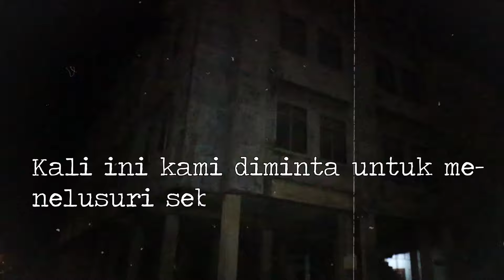PENELUSURAN RUKO TERBENGKALAI DI BATAM - EXPLORE MISTERY #5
➤ Nonton sampai habis ya guys!!

Explore Mistery Episode 5 - PENELUSURAN RUKO TERBENGKALAI DI BATAM!! KETEMU BANGKAI ULAR

Kali ini kami mengunjungi deretan ruko terbengkalai (8 Ruko!) yang berlokasi di Batam Center,
Tempat ini merupakan tempat bekas pembangunan ruko, jika terlihat dari luar memang sangat mengerikan dan bikin merinding.
Kami mendapat gangguan ketika di dalam dan di bagian lantai teratas Ruko ini..

Saksikan seramnya mengeksplor tempat ini
Jangan lupa tonton sampai habis dan tinggalkan Like ya guys!

✏✏✏ INFO PENTING ✏✏✏
📍 Confidential
✔ Do not try this anywhere, anytime, with anyone
✔ Jangan membuang sampah sembarangan 😀

📷 Canon M50
📽  Adobe Premiere

➤ Inspired by: Harry Mahardika, FHI - Terekam

✏✏✏ PENTING JUGA ✏✏✏
➥ Namun jika tidak berfaedah dan tidak berguna, ayo Comment 😆 !!
Tulis juga ide kalian, pertanyaan, saran, bacotan atau kritik di kolom komentar😋

Thanks!! 🙏

Batam
Explore batam
Explore horror
Rumah angker batam
Hotel terbengkalai
Rumah hantu batam
Video horror
Explore mistery
Rumah berhantu
Horror Komedi
Ruko terbengkalai